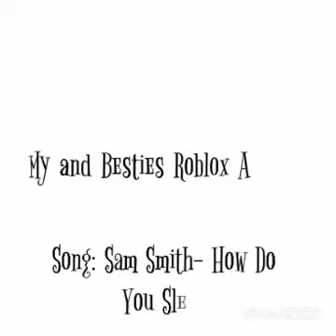My and Besties Roblox Avatars! /SpeedPaint/ Sus VermontX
The right 👉🏻 character is mine, Sussy , the left 👈🏻 character is hers, moon.

love ya'll!